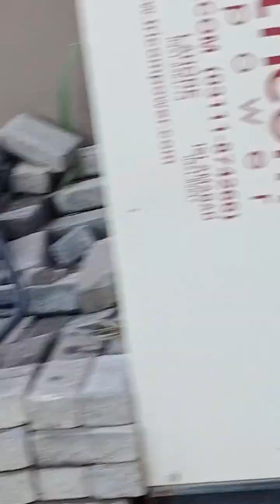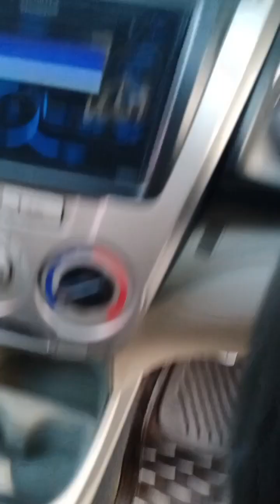Honda city general service and scrach out.... AR felling station shadman.🚗 | The review man